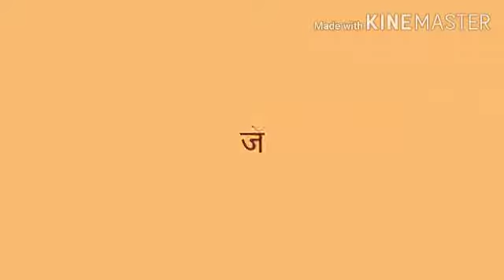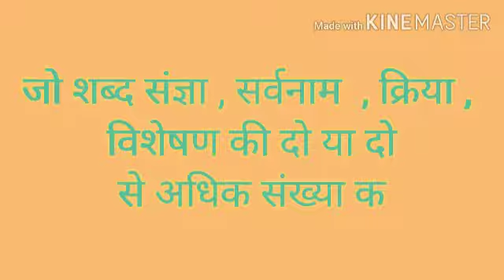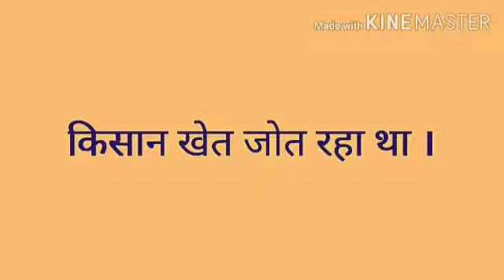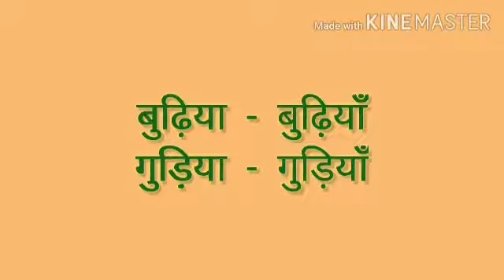Class- Vlll. Chapter- लिंग एवं वचन. Part - 1 Subject-Hindi Grammar